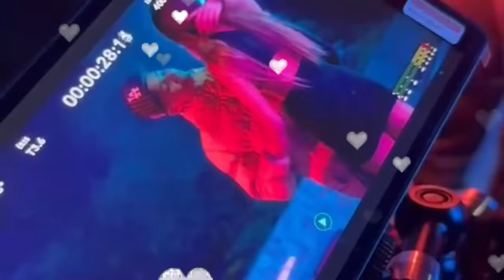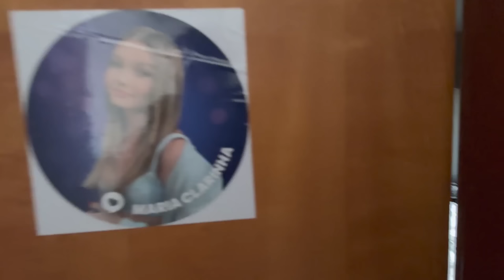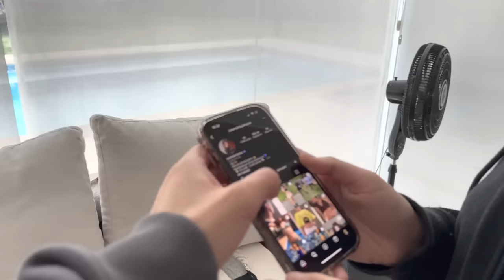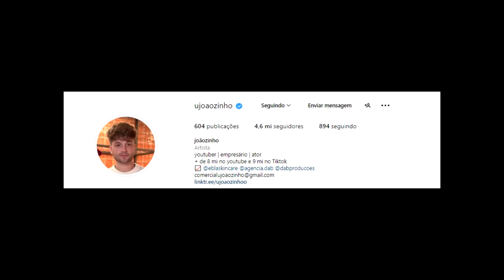A KAMYLINHA FALOU MAL DA MARIA POR CAUSA DO MC GABB (troll) - Joãozinho Oliveira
Joãozinho Oliveira
JOÃOZINHO OLIVEIRA